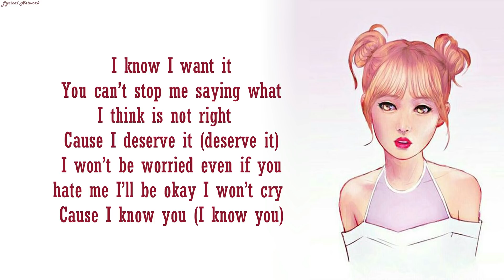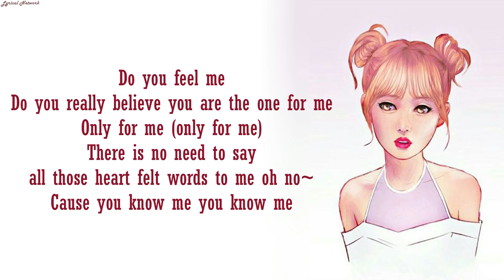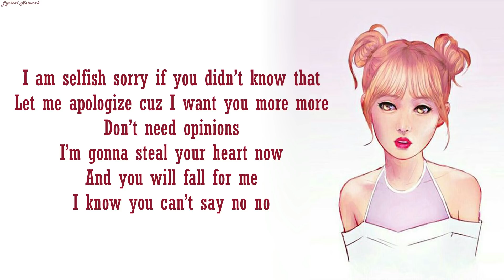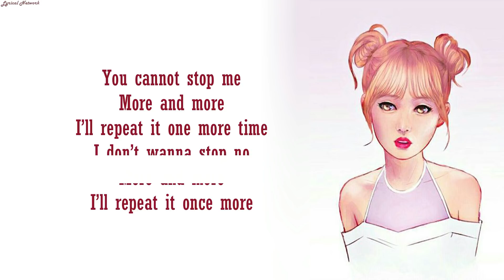TWICE - MORE AND MORE | English Cover | Lyrics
Original Video by ZOZO.
트와이스
TWICE
MORE & MORE
TWICE MORE & MORE LYRICS
TWICE MORE & MORE
트와이스 MORE & MORE
트와이스 MORE & MORE 가사
트와이스 MORE & MORE Lyrics
TWICE MORE & MORE 가사
TWICE MORE & MORE MV
TWICE MORE & MORE SHOWCASE
TWICE MORE & MORE 뮤비
MORE & MORE lyrics
MORE & MORE 가사
TWICE MORE & MORE karaoke
TWICE MORE & MORE instrumental
TWICE MORE & MORE inst
모어 앤 모어 노래방
모어 앤 모어 뮤비
모어 앤 모어
트와이스
트와이스 모어 앤 모어
모어 앤 모어 가사
트와이스 모어 앤 모어 가사
TWICE 모어 앤 모어 lyrics
모어 앤 모어 lyrics
TWiCE more and more lyrics
트와이스 모어 앤드 모어 가사
TWICE OXYGEN lyrics
트와이스 옥시전 가사
TWICE FIREWORK lyrics
트와이스 파이어워크 가사
TWICE Make Me Go lyrics
트와이스 메이크 미 고 가사
TWICE SHADOW lyrics
트와이스 섀도우 가사
TWICE Don't Call Me Again lyrics
트와이스 돈 콜미 어게인 가사
TWICE Sweet Summer Day lyrics
트와이스 스윗 썸머 데이 가사
트와이스 스위트 서머 데이 가사
TWICE Comeback
JYP
제이와이피
레모링